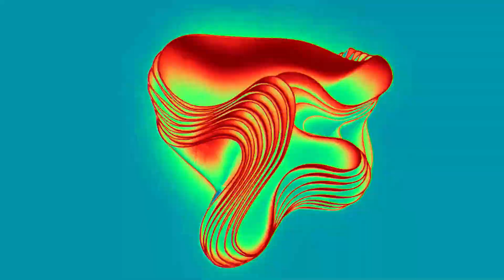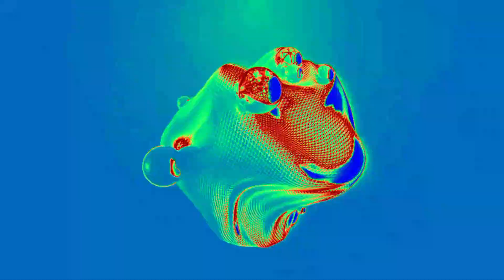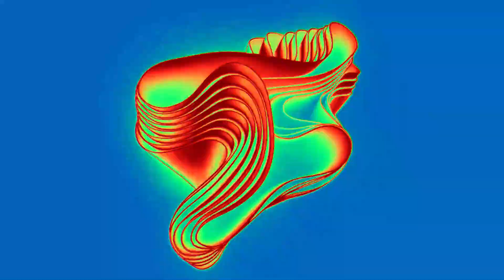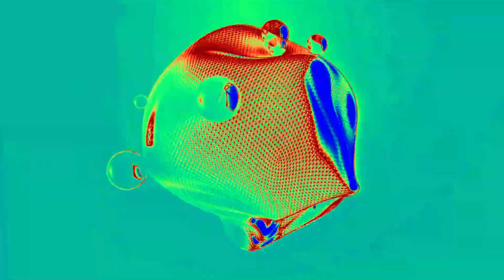THEM BELLY FULL ( reggae ) " xp 997 " studio reggamix = PHIL REGGAEMAN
Bob Marley And The Wailers " by " Phil Reggaeman / Merci La Famille !